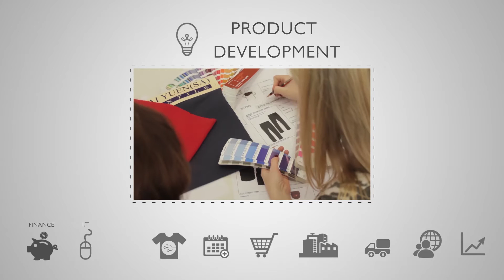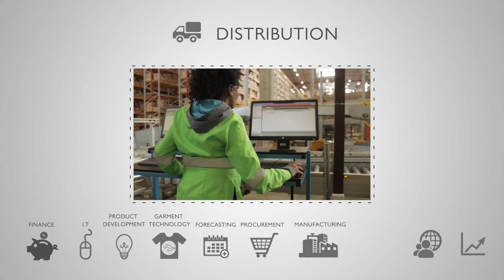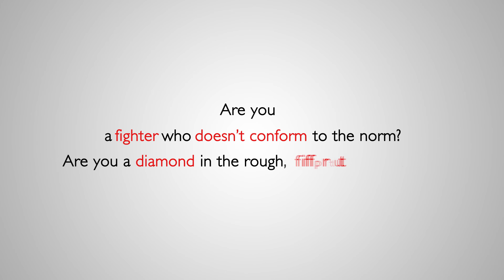Jonsson Workwear Future Leaders Academy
What makes you stand out?